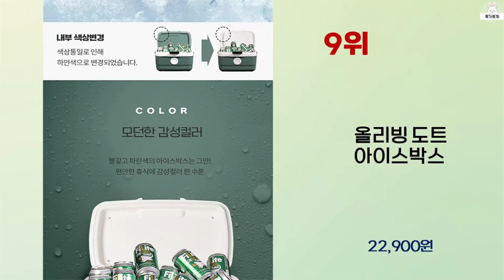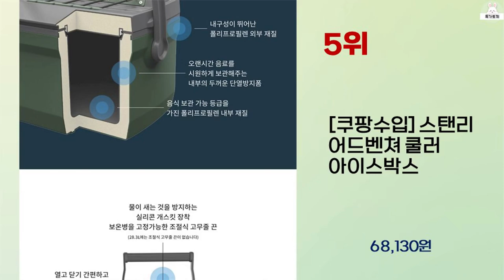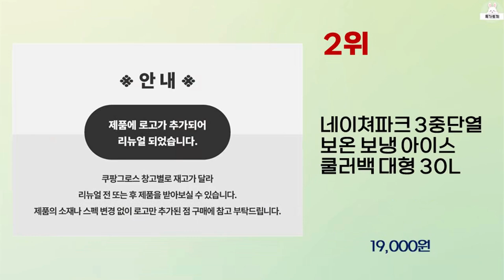2024년 하반기 가성비 좋은 아이스박스 BEST 10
2024년 하반기 가성비 좋은 아이스박스 10가지를 소개해드립니다.

5위 : [쿠팡수입] 스탠리 어드벤쳐 쿨러 아이스박스

3위 : 코스모스 레저 바퀴형 아이스박스 WJ-780

2위 : 네이쳐파크 3중단열 보온 보냉 아이스 쿨러백 대형 30L

1위 : 대용량 35L 보냉가방 보온가방 쿨러백 보온백

 감사합니다